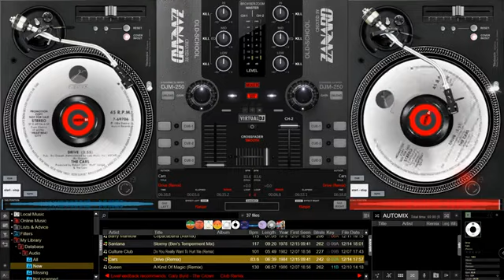Cars - Drive (Remix)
Cars - Drive (Remix) - Grandad Steve´s